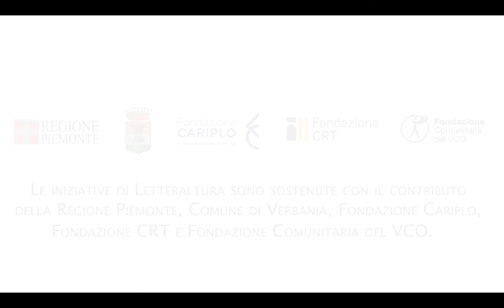Alessandro Donati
Venerdì 24 settembre alle ore 15.45 Alessandro Donati, simbolo mondiale della lotta contro il doping e allenatore di atletica leggera, intratterrà il pubblico di LetterAltura partendo dal suo I signori del doping. Il sistema sportivo corrotto contro Alex Schwazer.
«Buonasera professore, oggi con i giornalisti si è parlato di un mio ritorno alle gare. Vorrei fare una cosa mai vista prima a livello di antidoping. E la prima persona che mi viene in mente è lei.» A scrivere questo messaggio, nel novembre 2014, è Alex Schwazer, già Oro olimpico nella 50km di marcia a Pechino 2008 e poi squalificato per doping poco prima di Londra 2012. Il destinatario è Alessandro Donati, uno dei migliori allenatori di atletica al mondo ma, ancor di più, simbolo internazionale (scomodo) della battaglia contro l’uso del doping. Lo stesso Donati che, nel 2012, aveva fatto partire la segnalazione in seguito alla quale Schwazer era stato squalificato.
Inizia così quella che dovrebbe essere una storia positiva: un atleta che “si redime” e torna a praticare sport pulito, e un allenatore integerrimo. Ma non siamo in un mondo ideale. Al contrario, profondamente corrotto, dominato da istituzioni – federazioni sportive e organizzazioni nominalmente preposte all’antidoping – marce in tutti i loro gangli. Sono coloro che Donati definisce “i Signori del doping” perché, operando in condizioni di strapotere e immunità, da anni hanno instaurato un sistema di ricatti e corruttela, anziché svolgere il ruolo a cui sarebbero preposti: garantire lo sport pulito.
Così, fin dal principio, il percorso di Schwazer e Donati si trasforma nell’incubo e nella persecuzione che vengono ricostruiti con ricchissima documentazione in questo libro che ha un ritmo serrato da spy-story. È la realtà che supera la fantasia: un vile e sporco agguato che fa saltare ad Alex l’Olimpiade di Rio 2016, e poi falsificazione di provette, menzogne su menzogne e un intrigo internazionale che porta fino in Russia per un “giro d’affari” stellare. E, alla fine, l’innocenza di Alex viene riconosciuta dalla giustizia ordinaria – la Procura di Bolzano – ma non dalla
“giustizia sportiva”! Ma qual è il senso di tutto ciò? Perché distruggere uno degli atleti più promettenti che l’Italia abbia avuto negli ultimi anni e il suo eccellente allenatore? Lo si scopre leggendo questo libro importantissimo che affonda il colpo nel sistema sportivo internazionale e, come scrive Attilio Bolzoni nella Prefazione, «è saggio, è narrazione, è atto di accusa ma soprattutto è l’eredità preziosa che ci lascia uno dei grandi personaggi dello Sport contemporaneo.
La spaventosa storia di Alex Schwazer, il testamento di Sandro Donati».

ALESSANDRO DONATI (Monte Porzio Catone, RM, 1947), Maestro dello Sport specializzato nell’atletica, è il simbolo mondiale della lotta contro il doping. Nella sua vita interamente dedicata a seguire e far crescere gli atleti ai massimi livelli, si è spesso trovato a pagare lo scotto delle proprie denunce scomode, come quando, dopo 10 anni da allenatore della Nazionale italiana di atletica leggera, nel 1987 fu sollevato dall’incarico perché, ai Campionati del Mondo a Roma, smascherò la frode in Mondovisione del salto in lungo truccato per far vincere l’oro a Giovanni Evangelisti, totalmente all’oscuro della combine.
Negli anni la sua attività in nome di uno sport pulito – condotta sempre con profonda passione e spirito etico – è stata intensa. È autore di diversi libri di denuncia sul fenomeno del doping e sul malaffare che lo circonda, fra cui ricordiamo in particolare il bestseller Lo sport del doping (Gruppo Abele, 2012). Nel 2015 iniziò ad allenare
Alex Schwazer con cui sta tuttora vivendo la scandalosa vicenda di persecuzione e ingiustizia che racconta in questo libro.